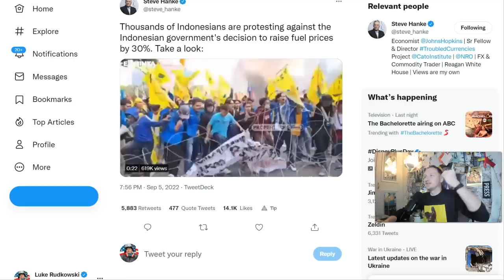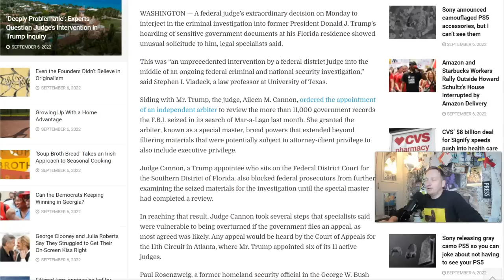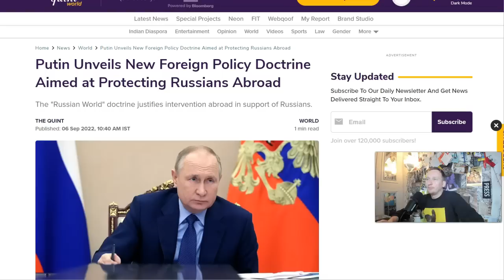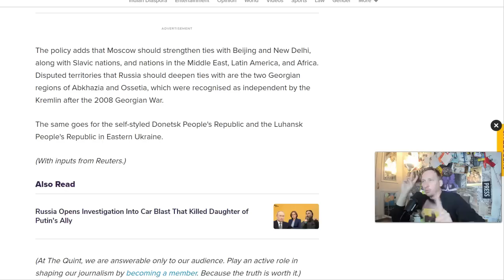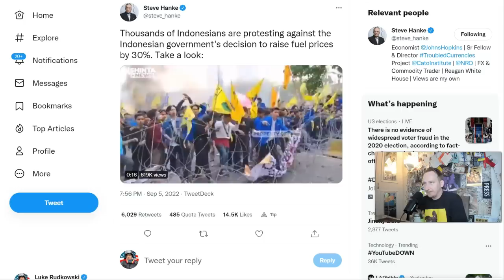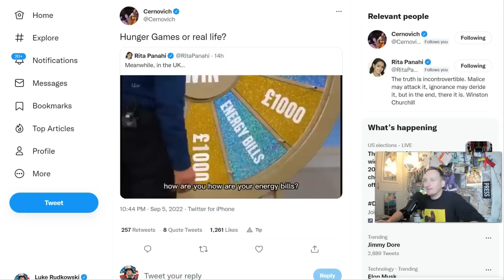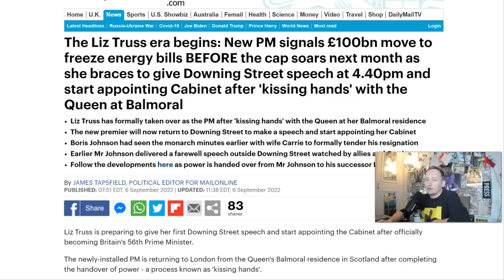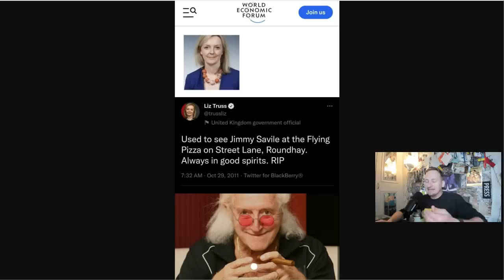WHOA! What Does Putin Mean By This?!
This video gives you a real look at what's happening between the East and West and the battle over important territory.